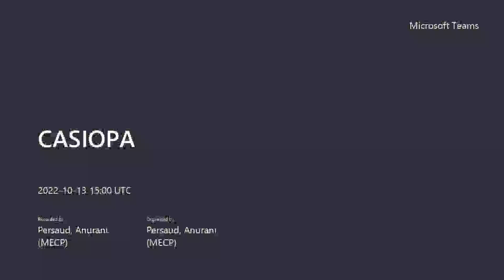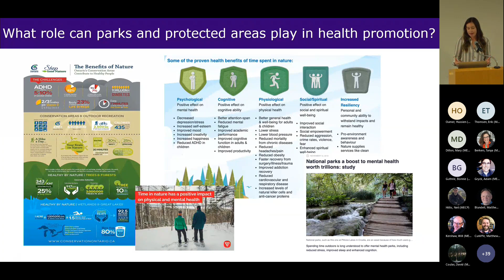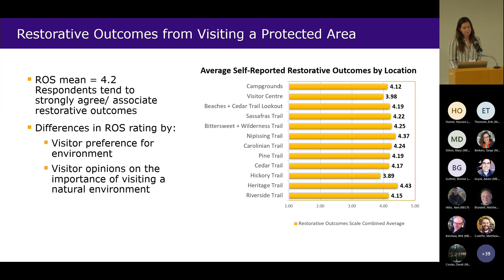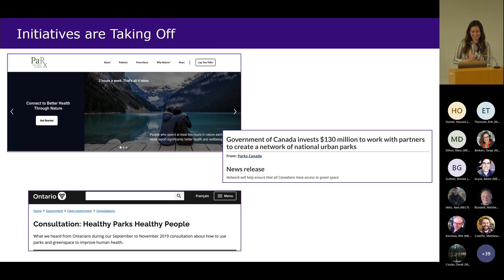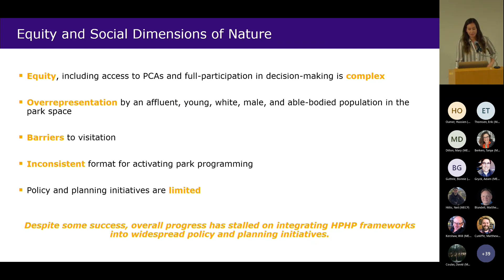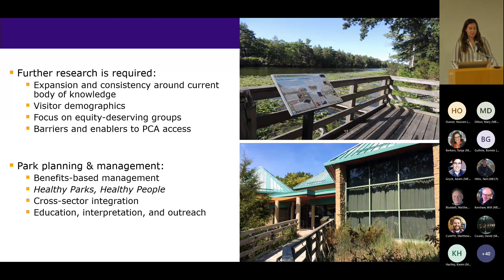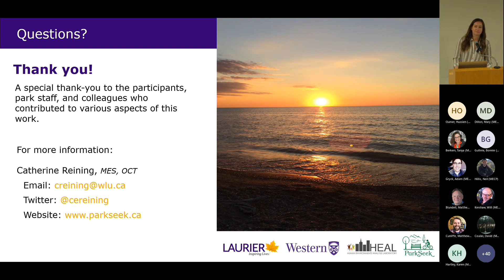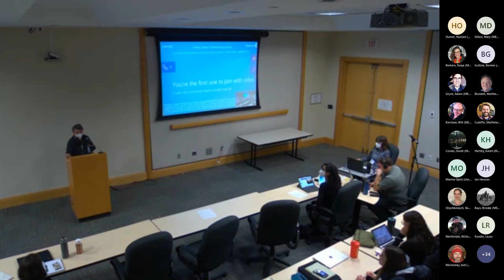2022 casiopa conference pt2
This is part 2 of the 2022 casiopa conference